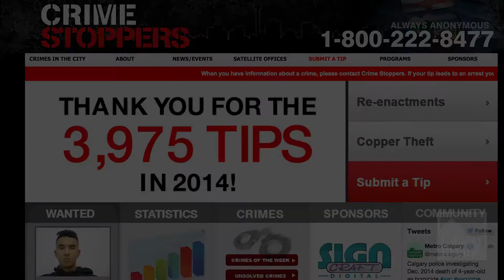Homicide unit investigating suspicious death in Whitehorn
Police are combing through a Whitehorn neighbourhood after a woman was found dead on Whitworth Road N.E. on Thursday afternoon.